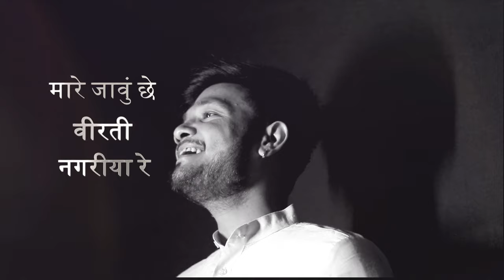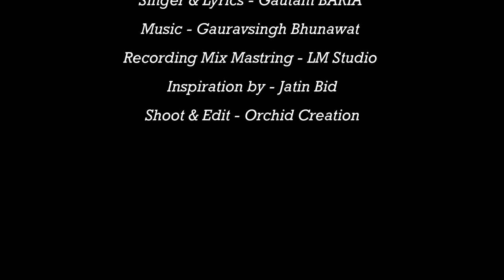Mare Banvu Nemji Shamliya | Gautam Baria | Jain Diksha Song | Girnar Song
Title: Mare Banvu Nemji Shamaliya

Singer & Lyrics - Gautam Baria
Tabla : Suraj Rao
Record & Mix-Master at: LM STUDIO(Lata Mangeshkar)
Video: Orchid Cretion (Rahul Jain)
Inspired by: Jatinbhai Bid

Lyrics
Mare Jawu Che Virti Nagariya Re
Mare Banwu Che Nemjishamaliya Re

Mare Jawu che Jogi na Sang Ma Re
Mare Rangawu Kesariya Rang Ma Re

जावु जावु मारे विरति नगरे जावु
ए जोगियो नी संगे मारे जोगी थाऊ
जोगी थावु मारे जोगी थावु *

Mare Jawu Che Pancham Padma Re
Mare Banwu Che Nemji Shamaliya re

Hu to pamyo chu Goyam Vansh ne Re
Mare pamavu veer na Ansh ne re

JioSaavn-

mare banvu nemji shamaliya lyrics
mhara adinath
mara vala prabhu jain stavan
taro ne maro sambandh nyaro song